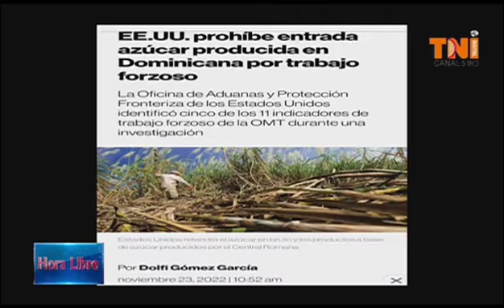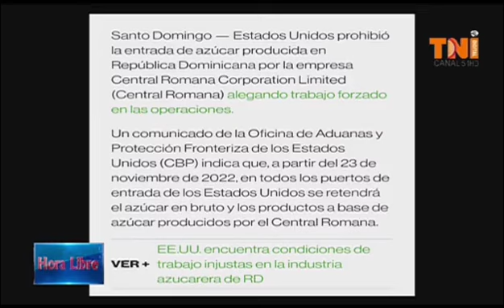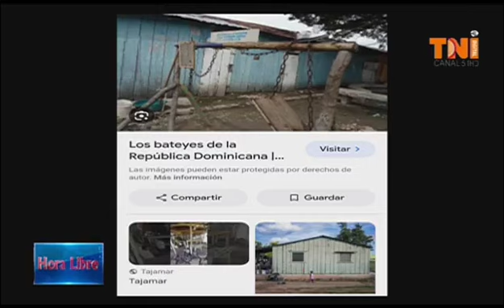*Jesus Nuñez dice los ingenios que hay en el pais RD son de ingenios privados y la azucar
*Jesus Nuñez sindicalista defensor de los derechos adquiridos de los trabajadores cañeros en RD dice los ingenios que hay en el pais son de ingenios privados y la azucar que se produce en esos ingenios privados ellos la venden mas cara en EEUU y Europa entonces la venden alla afuera y en el pais el gobierno tiene que traer azúcar de alla afuera porque resulta mas barata que comprar la que se produce aquí en el pais. el Central Romana esta sometido en las cortes EEUU por trabajo forzoso y daños a obreros por fumigar con químicos y ellos estan enfermos. el 6 de nov habrá en el pais una reunion de paises del caribe de Cuba, de Colombia , Uruguay, EEUU y Haiti entre otros PRIMER ENCUENTRO DE TRABAJADORES CAÑEROS Y DEL CARIBE y la FEDERACIÓN SINDICAL MUNDIAL. Hora Libre canal 51*